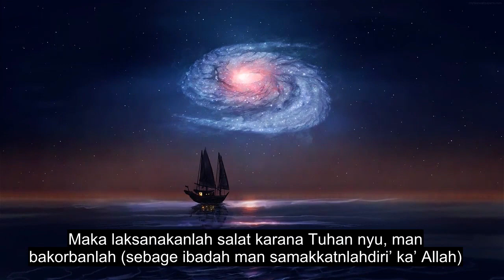Chapter 108 Abundance, Extremely Powerful Quran Recitation, 90+ Language Subtitles | Kendayan